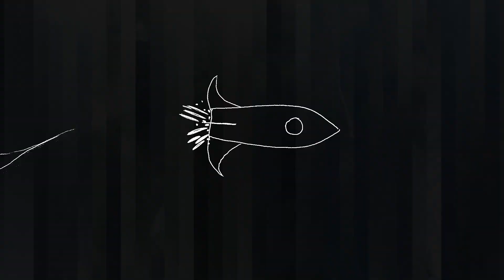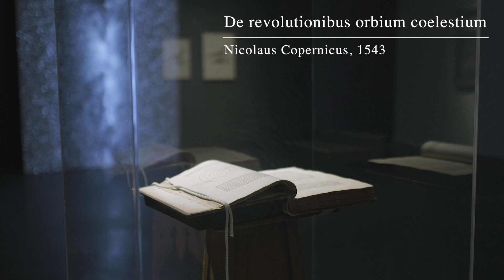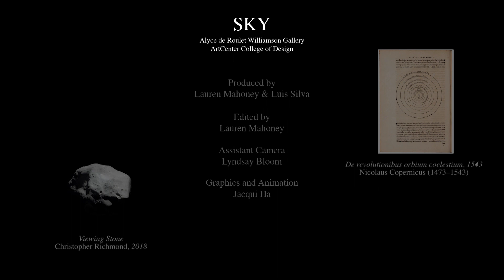SKY Stories: Cosmologists Occupy an Art Space Featuring NASA/JPL Astrophysicist, Dida Markovic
What's the connection between the personal and the universal? Between art and science? In SKY Stories, three cosmologists explore SKY, an exhibition in ArtCenter's Williamson Gallery, using the show's artworks as a portal to examine how the natural world led to their chosen careers studying the cosmos for truths both scientific and poetic.

In this video, astrophysicist Dida Markovic reveals how her desire to build rockets for space exploration has led her to design space-bound telescopes that will gaze into the deep reaches of the cosmos.

Producers: Lauren Mahoney & Luis Silva
Camera Assistant: Lyndsay Bloom
Graphics and Animation: Jacqui Ha